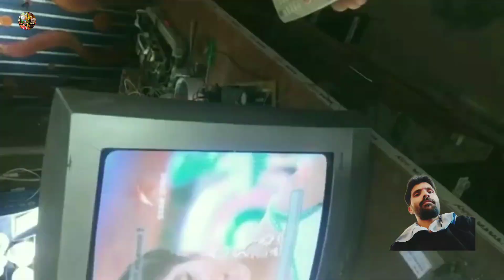वेरियेबल रेजिस्टैंस 2.2k ohm ट्रिमर् नोट वर्किंग | CRT TV video jumping problem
स्टेप बाय स्टेप ज़ीरो से सीखें | बच्चे जैसे गलती ना करें धैर्य जरूर रखें | Croma smart LED tv backlight problem | smart LED TV screen problem

डिस्प्ले का राज यहाँ छुपा है | CRT Digosing coil supply fault | crt tv PTC problem | TV colour fault

इस फाल्ट में प्रैक्टिकल थ्योरी कुछ नहीं कर सकता | Crt tv sync problem all crt kit | CRT TV repair#mketg

सभी TV के लिए ये फॉर्मूला काम करेगा

Samsung LED TV 24 inch led low glow standby problem | 24 inch LED tv standby problem

टेपर् विडयो क्यों दिखता है 👆 LG CRT TV पिक्चर प्रॉब्लम | how to crt TV ripyer LG TV falt

110 वोल्ट सप्लाई ड्रॉप करने का कई कारण LG Hero 14" TV dead problem | CRT TV standby problem#mketg

कुछ मेरा भी मजबूरी है जो ये लगाया | how to Bluetooth kit exchange |Bluetooth aux repairing| BT microchip exchange

LED स्ट्रिप फ़िटिंग करने का सभी स्टेप हिंदी में | how to Samsung Android LED TV repair

इतना जल्दी फाल्ट पकरना मुमकिन नहीं 7805 ठीक है BT painel supply problem | How to 4440 amp

how to CRT TV वेरी क्रिटिकल फाल्ट | CRT TV Ritress line problem | CRT TV green Ritres problem#mketg

बगैर पिक्चर ट्यूब ऐसे किट ठीक करें | Stendby problem in crt TV | How to crt TV ripyer /

how to Ossai CRT TV📺 Stendby riliz problem | CRT TV ripeyer |हिंदी में

कौन सा डायोड कहाँ लगेगा | Which diode will be used where /Samsung LED TV part 2 पॉवर सप्लाई